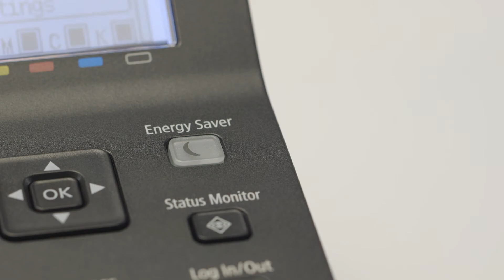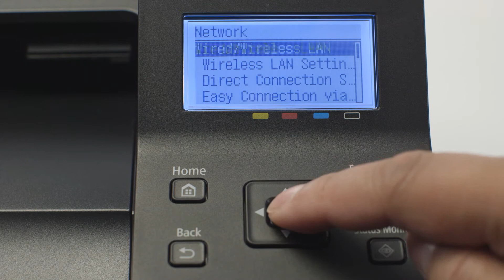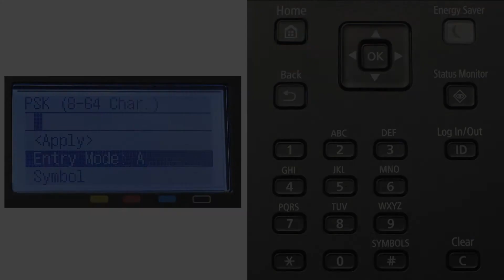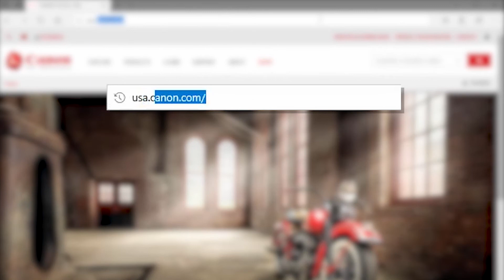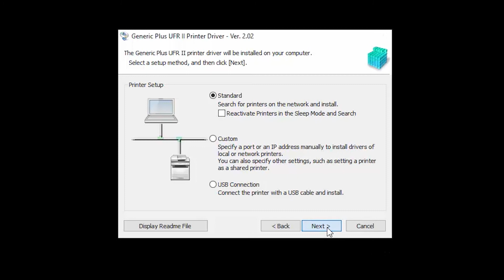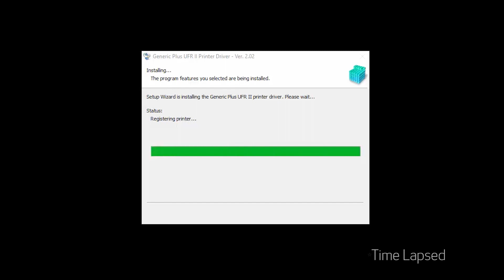imageCLASS Single Function 5 Line Display Wireless Setup Video for Windows (X LBP1538C & LBP236dw)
The following video guides you through the Wi-Fi setup on a Windows PC for the Single Function 5 Line Display models including Color imageCLASS X LBP1538C & imageCLASS LBP236dw models.